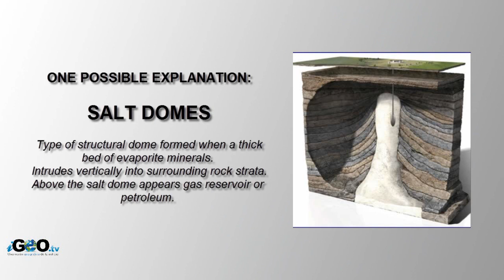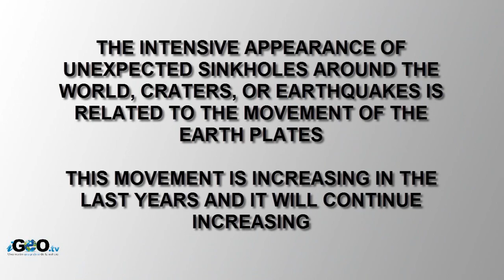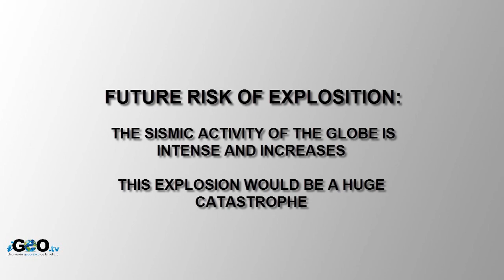Sinkhole Louisiana Disaster: A Possible Catastrophe / Hundimiento de Tierra en Louisiana [IGEO.TV]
The last 3rd of August of 2012 it took place the appearance of a huge sinkhole that swallowed all the forest area that covered it. A possible explanation about this event is based on the existence of salt mine underground which is penetrating in other layers of the soil. In general, the areas with the presence of these salt mines usually also present gas and petroleum reservoirs. The affected zone is the area of Assumption Parish in Louisiana. The area was immediately evacuated by the authorities due to the high risk of explosion. The sinkhole has appeared in an area in which there are several reservoir of natural gas, in particular butane, liquid and volatile. If the sinkhole continues growing it could drive to the explosion of some of these gas reservoirs in the area, and due to the high concentration and closeness could produce a huge catastrophe. The seismic activity of the globe is growing in the last years, and the stresses between the plates tend to continue. These high stresses are the main reason of the appearance of these sinkholes throughout different places around the world, or the earthquakes, craters, or other phenomena of the same nature. It is quite probable that in a close future it could take place a catastrophe of huge dimensions in the affected area in Louisiana.

El pasado 16 de Agosto de 2012 se produjo la aparición de un gran sumidero succionando el área forestal situada sobre el citado sumidero. Una posible explicación sobre la aparición se basa en la existencia de una mina de sal subterránea que este penetrando en otros estratos del suelo. Generalmente en zonas con la presencia de estas minas de sal, suelen aparecer acumulaciones de gases combustibles o materiales petrolíferos. La zona afectada se trata de Assumption Parish en Louisiana. La zona fue inmediatamente evacuada por las autoridades debido al alto riesgo de explosión. El sumidero ha aparecido en una zona en la que existen varias reservas de gas natural, en concreto butano, líquido y volátil. Si el sumidero continuará creciendo podría conducir a la explosión de algunos de los depósitos de gas de la zona, que por su alta concentración  y cercanía podría derivar en una gran catástrofe. La actividad sísmica del globo terráqueo se está viendo incrementada en los últimos años, y las tensiones entre placas tienden a continuar. Estas altas tensiones son en buena parte la razón de la aparición de estos sumideros por diferentes lugares del mundo, o de otros temblores, cráteres y otros fenómenos de la misma naturaleza. Es probable que en un futuro bastante cercano, se pudiera producir una catástrofe de colosales dimensiones en la zona afectada de Louisiana.